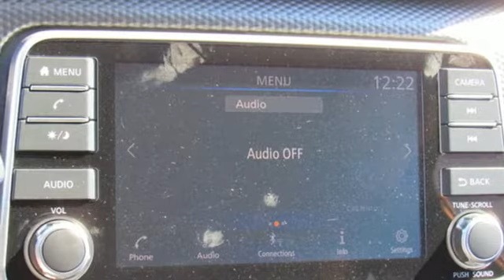New 2020 Nissan Kicks Lakeland FL Tampa, FL 20K27 - SOLD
Year: 2020
Make: Nissan
Model: Kicks
Trim: SV FWD
Engine: 99 L 4 Cyl. Cyl.
Color: BLACK
Stock #: 20K27
VIN: 3N1CP5CV9LL495001
New Arrival! *Bluetooth* This 2020 Nissan Kicks SV is Super Black. This Nissan Kicks SV comes with great features including: Bluetooth, Satellite Radio, Parking Sensors, Keyless Entry, Tire Pressure Monitors, Cruise Control, Trunk Release Remote, Front Wheel Drive, Security System, and Traction Control . Buy with confidence knowing Jenkins Nissan has been exceeding customer expectations for many years and will always provide customers with a great value! Price excludes tax, tag, electronic filing fee, and $899 dealer services fee. Prices include all applicable rebates including dealer discounts and NMAC customer cash. Any prices quoted on approved credit only. Some offers may require financing with NMAC that may not be combined with other promotions(subject to credit approval) or forfeit any associated manufacturer incentives and up to $2,000 in dealer discounts. Vehicles must be in stock. Leases may vary. Out of State pricing may vary due to rebate variances. to view incentives by model. See dealer for details. While every reasonable effort is made to ensure the accuracy of this information, we are not responsible for any errors or omissions contained on these pages. In order to receive the internet price, you must either present a copy of this page’s internet price, or you must specifically mention the internet price to the dealership and have the same referenced in your contract at the time purchase. Current pricing valid through 02.03.20.

Address:
401 State Rd 33 N